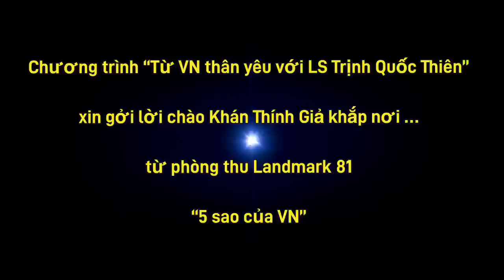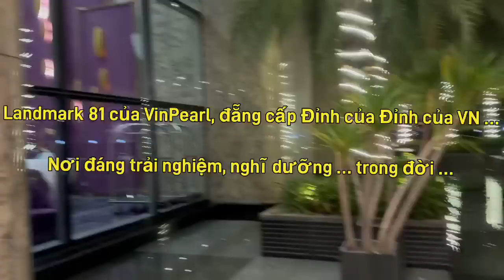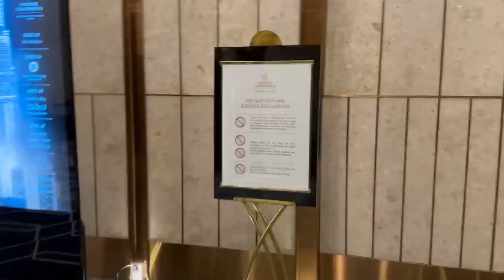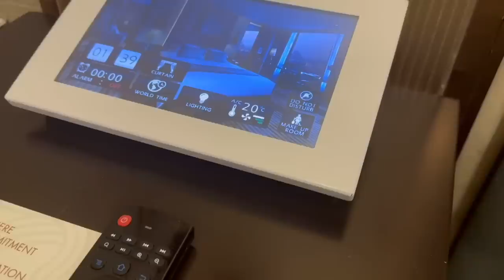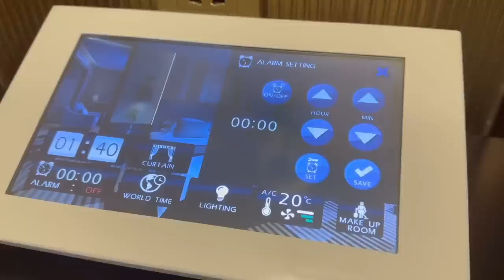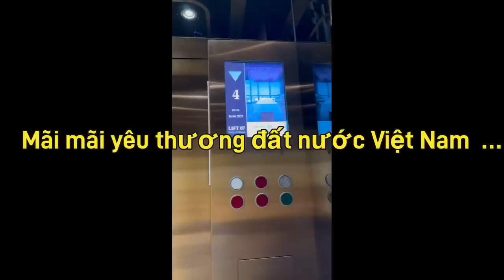“Từ VN thân yêu với LS Trịnh Quốc Thiên” … 1 chút bồi hồi xúc động… landmark 81